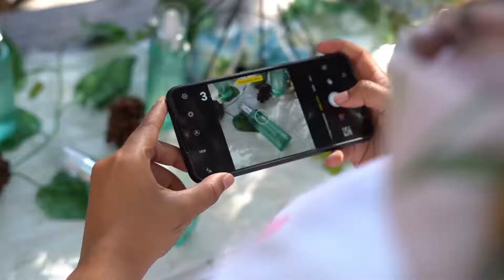Avoskin X Beauty Journal | Breakfast Club Road to BFF RUN 2019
Agustus lalu Avoskin berkolaborasi dengan Beauty Journal untuk acara Breakfast Club di Bandung. Acara ini merupakan bagian dari rangkaian acara BFF RUN 2019. Istimewanya, Avoskin juga me-relaunching produk Avoskin Hydrating Treatment Essence pada acara ini. Intip keseruan para peserta Breakfast Club ini, yuk!